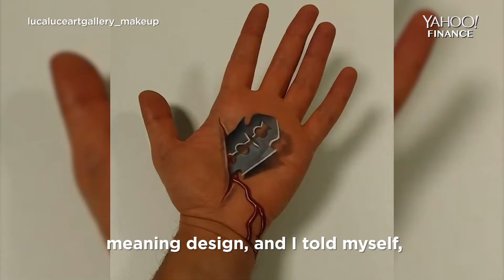This Italian makeup artist creates optical illusions on his own body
With a few strokes of a brush, a good amount of makeup, and a blank forehead, Luca Luce makes the impossible possible through the art of illusion. Starting with illustrations on the palm of his hand, Luce eventually moved his work to his forehead, a space that had been cleared from hair since he cut it a decade ago.